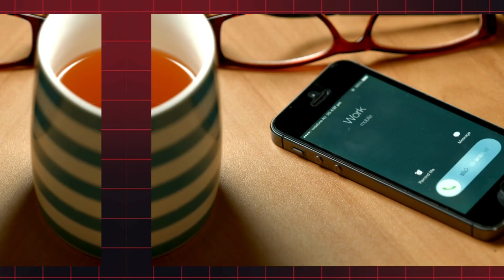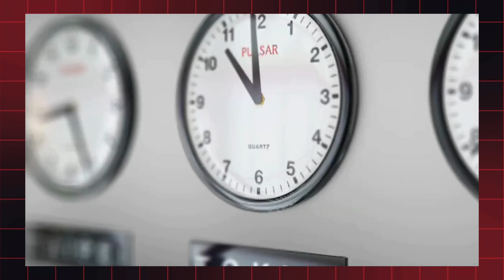நீங்க எவ்ளோ Busy யாக இருந்தாலும் இத பண்ண மறந்திடாதிங்க..|| RJ Angel Jasmine || GILGAL_MINISTRIES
►►►Gilgal Prayer Felloeship Ministries

►Support this Ministry:
Gilgal Prayer Fellowship Ministries :
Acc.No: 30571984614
IFSC:SBIN0000999

Media ministry, we relay different programmes via worship time, messages, songs, Christian documents, history related to Bible and education related programmes (for school students) many people testified that they were touched by God through T V Programmes. We praise God for the media ministry.

Perumparai(via)
Dindigul (Dt)